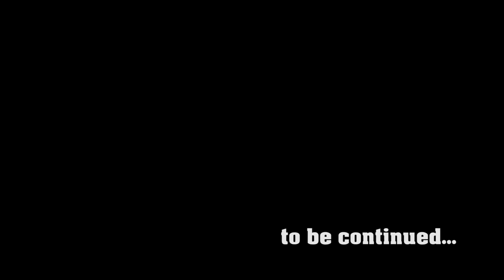Vietnam : FUN kayak session in Halong bay and Catba !!!!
Halong bay and Cat ba | Vietnam 2018

A good day kayaking at halong bay and a ride through the kaarstic in cat ba!! Nothing better for the mood, and of course in a sunny beautiful day!
Vietnam is amazing

(Pakdi Nemsta)